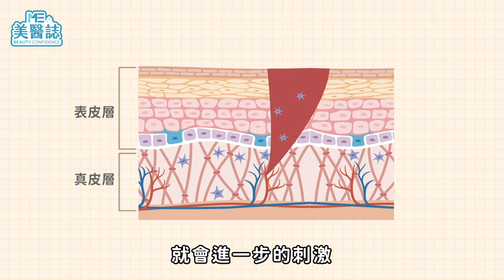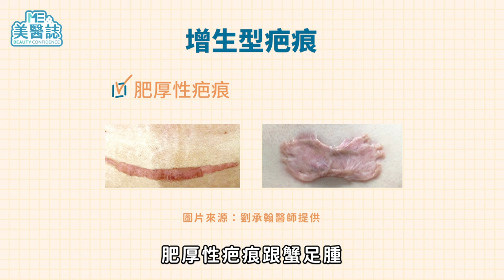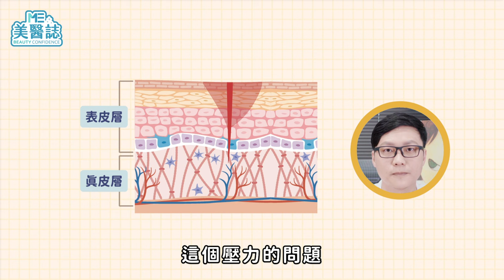醫美｜除疤治療跟疤痕類型息息相關！人工皮該怎麼貼？皮膚科醫師曝「淡化傷疤」的重要關鍵！ft.皮膚科劉承翰醫師【ME美醫誌】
夏天即將來臨，大家也都紛紛換上短袖短褲，然而對於身上有疤的人來說，這無非就是一場酷刑！市面上有許多的除疤產品、療程可以選擇，但要如何選擇才能有效消除疤痕呢？而在成長過程中，免不了嗑嗑碰碰，但有些傷口癒合了會留疤，有些卻不會，這是為什麼呢？今天美醫誌邀請了皮膚科醫師來為我們做解答！

各節重點：
00:00 精彩片段
00:34 為什麼皮膚會留下疤痕？
01:08 容易留疤的部位及原因
01:44 如何預防傷口留疤？
02:35 使用除疤產品的時機？
03:02 如何選擇除疤產品？
03:32 人工皮的功用
04:10 疤痕種類及除疤方式
06:01 什麼是放射線治療？
06:40 雷射除疤後有什麼要注意的地方？
07:14 請醫師給有疤痕困擾，想要除疤的觀眾一些小建議

延伸閱讀：
皮膚｜小心！＂蛋＂藏危機！美妝蛋美顏不成反爛臉、爆痘？！ft.皮膚科鄭嵐心醫師【ME美醫誌】
醫美｜除疤不用光靠雷射！除疤推薦吃含「這個」的食物 ft.皮膚科許哲豪醫師【ME美醫誌】